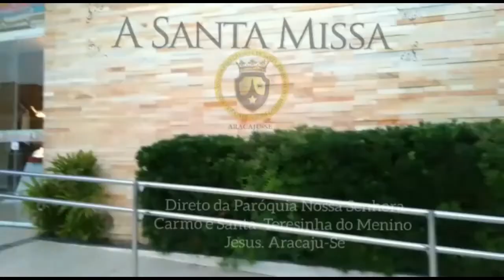Missa da sexta feira da 10ª Semana do Tempo Comum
Missa da sexta feira da 10ª Semana do Tempo Comum - 12/06/2020